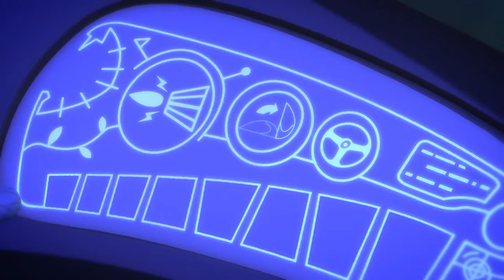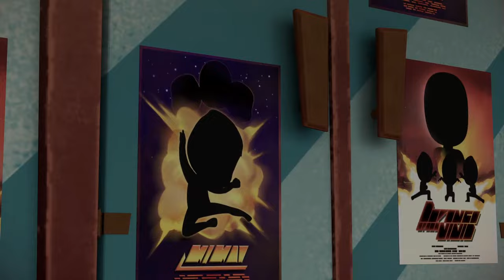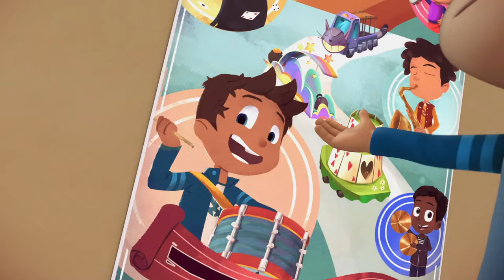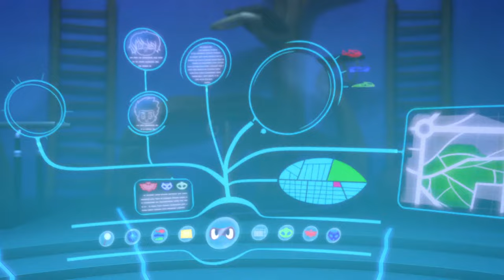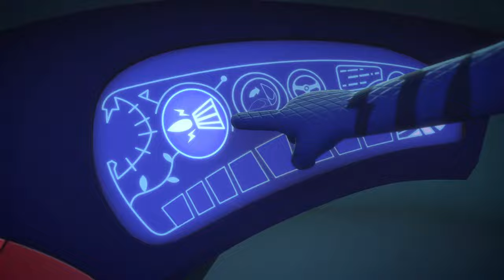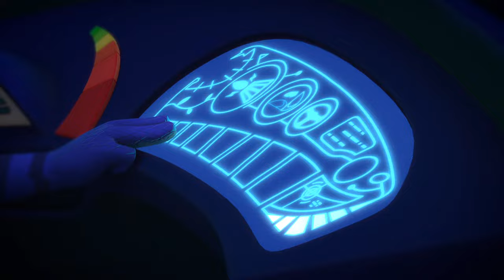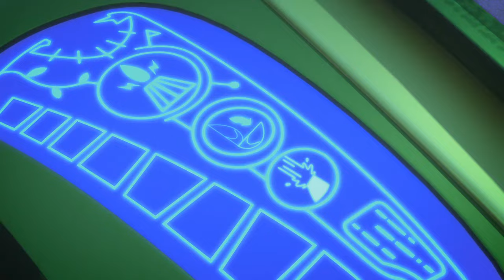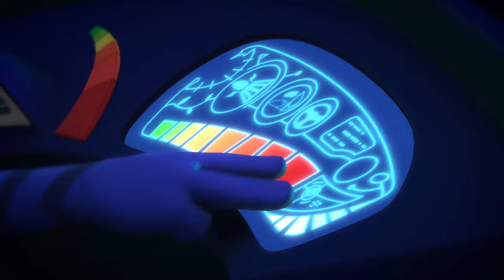PJ Masks | Season 1 LIVE 24/7 🔴 | Kids Cartoon | Video for Kids